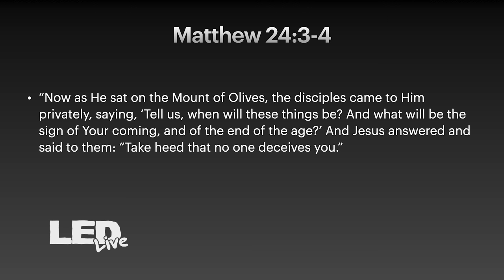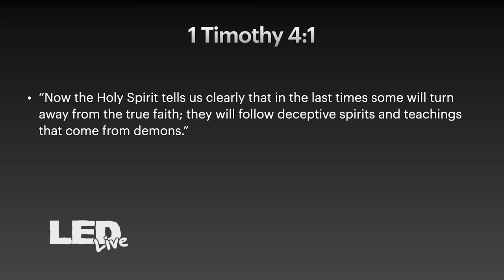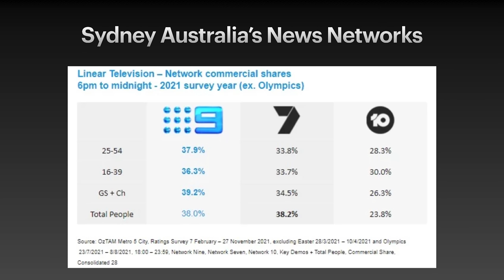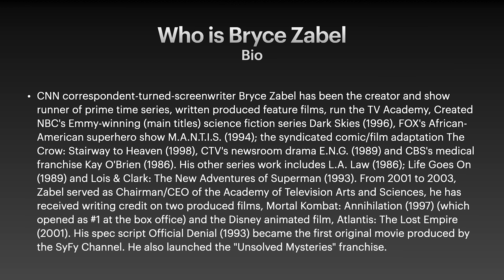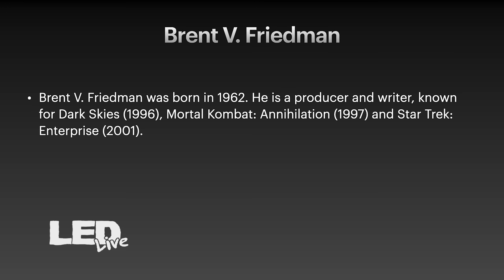Alien Attends Hollywood Producer's Party?! | LED Live • EP165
This is the gear we use to make and produce our videos:
Lighting: Dracast Complex LED Light
Microphone: Blue Yeti Microphone
Point & Shoot: Sony DSC-RX100 V
Video stabilizer: Pilotfly PFT1 Gimbal
iPhone video stabilizer: Zhiyun Smooth-Q